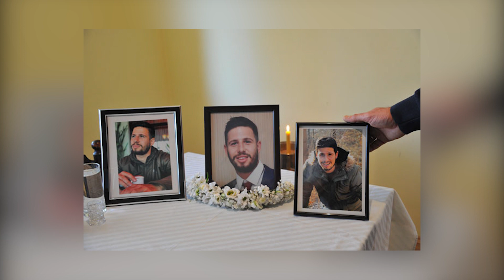FK "Strelac" ne zaboravlja Marka Boškovića